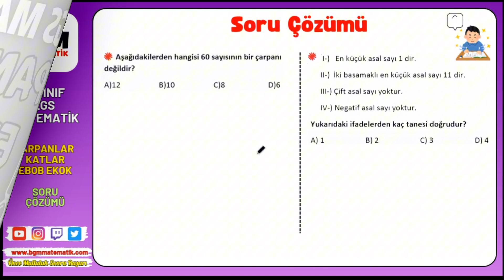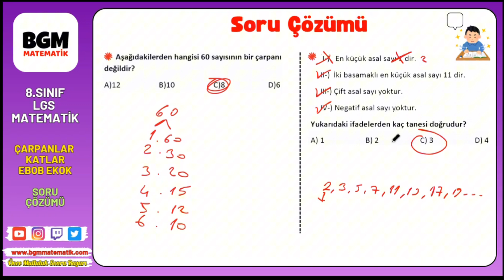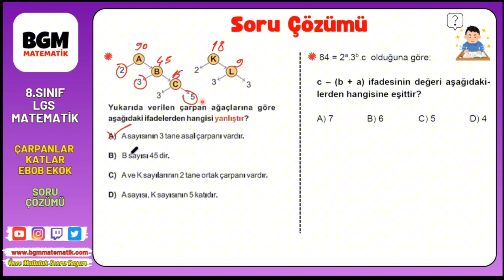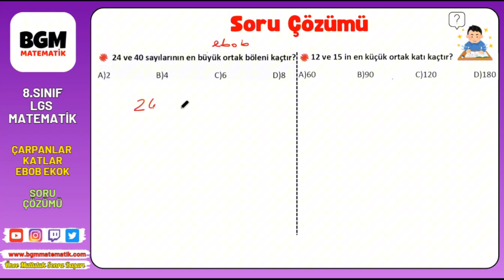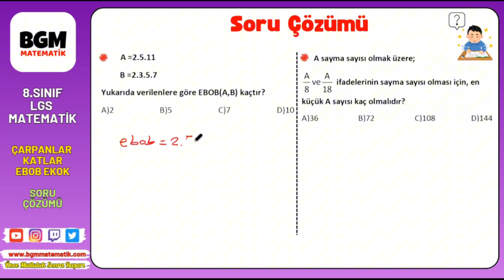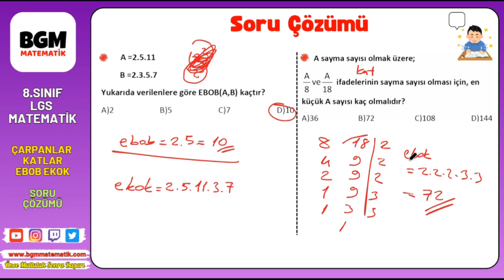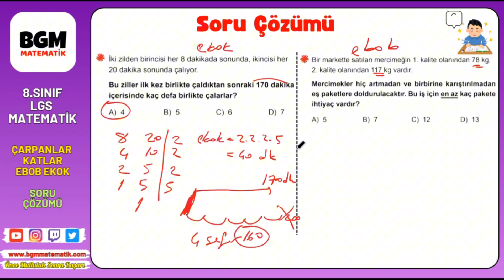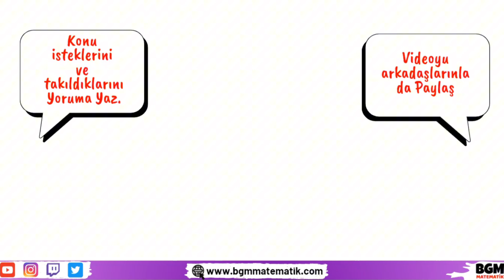Çarpanlar ve Katlar Ebob Ekok Soru Çözümü Test / 8.Sınıf LGS Matematik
8 sınıf Çarpanlar ve katlar ebob ekok ile ilgili Çözümlü test soruları asal sayı asal çarpan bölen ve kat bulma soru çözümü test LGS Ortaokul matematik çözümlü örnekler test soruları video dersi Destek Olmak İçin Ücretsiz Abone Ol
VİDEOMUZDA YER ALAN KONU BAŞLIKLARI
1- Çarpan bölen kat nedir çözümlü test soruları
2- Asal asayı nedir çözümlü test soruları
3- Aralarında asal nedir çözümlü test soruları
4- Asal çarpanlara ayırma ve üslü olarak yazma çözümlü test soruları
5-Ebob ekok nedir nasıl hesaplanır çözümlü örnekler